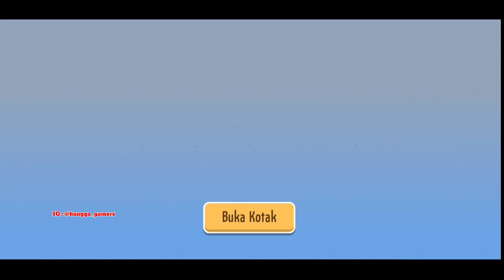Nyepin Dapat Set Lengkap Pramutamu Terbaru 2022 - Hotel Hideaway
🎆 BYE 2021 SELAMAT TAHUN BARU 2022 GUYS 🎆

biar saya semakin semangat lagi untuk membuat konten"berikut nya !!

ouh iya cuyy jangan lupa juga di klik lonceng nya biar kalian tidak ketinggalan jiga ada video" terbaru dari channel ini. !!!

welcome buat subscriber baru dan salam kenal dari bangga gamers channel 👋

okrayyy.. terimakasih guys 🙏😊